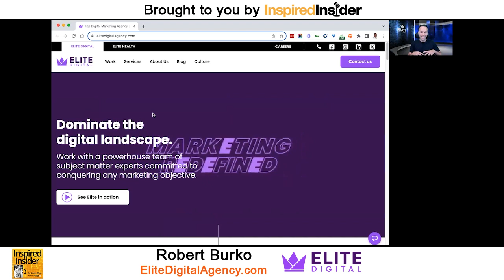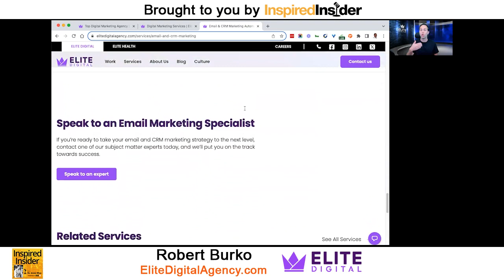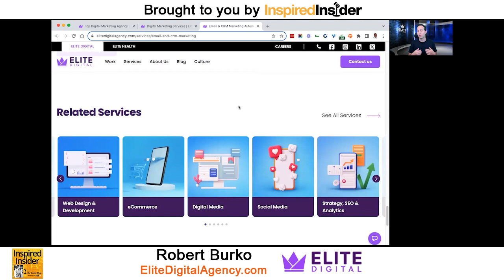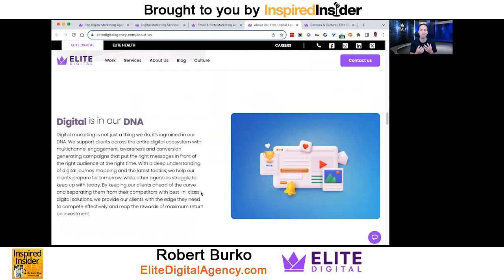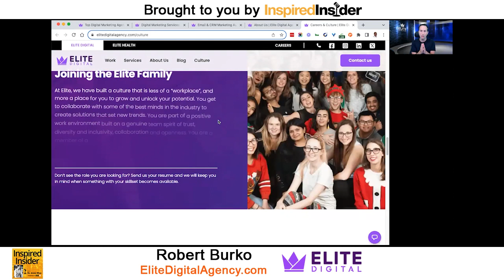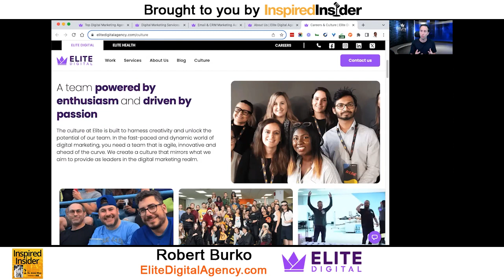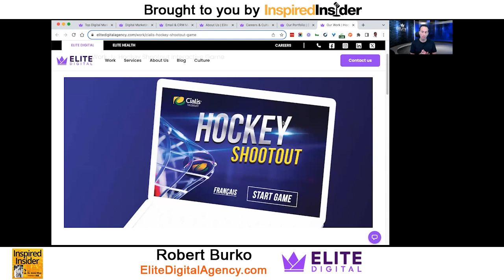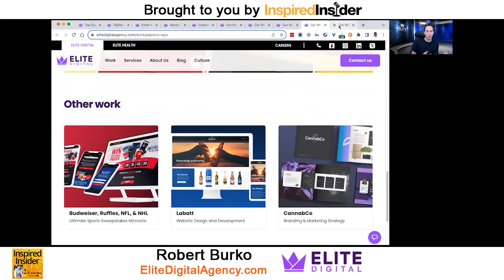[Top Agency Series] Navigating the Complexities of Digital Marketing With Robert Burko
Robert Burko is the Founder and CEO of Elite Digital Agency, an award-winning digital agency headquartered in Toronto, Canada. With a sophisticated marketing strategy and cutting-edge digital tactics to execute programs that exceed expectations, Elite has been helping clients leverage the digital landscape to achieve their goals for 20 years.

Robert was also the Founder and President of Elite Email, a world leader in email and mobile marketing solutions. As one of Canada's chief email and digital marketing specialists, he has appeared on national television, radio programs, podcasts, and countless print publications across North America. Recognized as a thought leader in his industry, Robert speaks as an expert in his field at high-profile events both within his industry and for those outside who are looking for easy online business solutions.

Here’s a glimpse of what you’ll learn:

• [0:00] Intro
• [03:24] Robert Burko details the services offered by Elite Digital Agency
• [06:38] The reasons for focusing on email marketing and the creation of Elite Email
• [08:18] How Elite strategically expanded its services while maintaining excellence
• [13:45] Robert explains why he chose the agency path over software
• [16:57] The value of having partners as an entrepreneur
• [21:20] Recommendations for partner program compensation structures
• [23:15] Best practices for SMS and email marketing
• [29:12] Robert shares some of the key hires that helped scale Elite
• [35:26] Elite’s leadership team dynamics and decision-making processes
• [43:54] How to foster a strong team culture through fun activities and competitions
• [45:57] Gamification in marketing and engaging consumers

In today's digital age, marketing has become more complex than ever before. The rise of social media and the constantly evolving digital landscape has left businesses facing a significant challenge in keeping up with the latest trends and technologies. The competition is fierce, and companies must work tirelessly to stay relevant and stand out in a crowded marketplace.

Despite the challenges, digital marketing remains a vital component of any business strategy. Marketing guru Robert Burko says that with the right digital marketing tactics, businesses can reach their target audience more effectively, increase brand awareness, and drive more business growth. However, most lack the expertise and resources to develop and execute a successful digital marketing strategy. This is where partnering with a digital marketing agency can be invaluable, which can provide businesses with the expertise and resources they need to develop and execute an effective strategy.